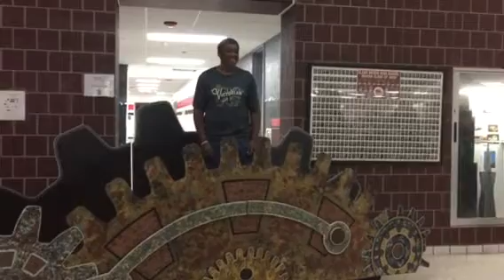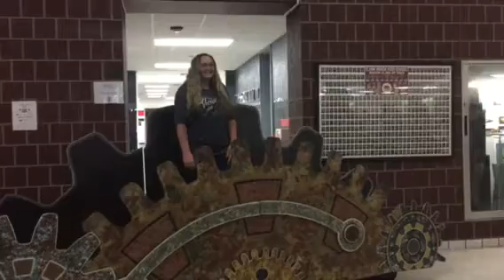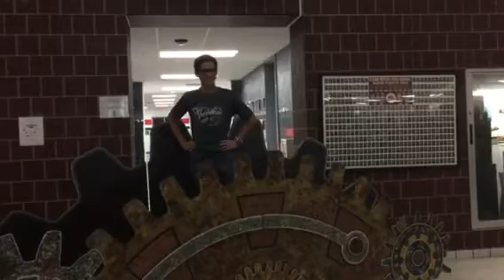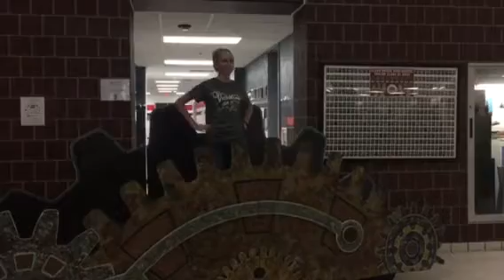ClearBrook Band Seniors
Presenting the Band members graduating. Great honor. Band went state competition.